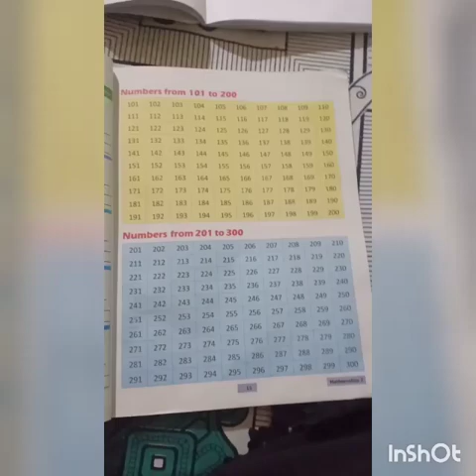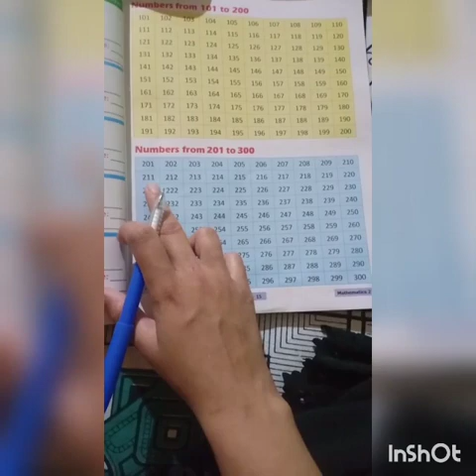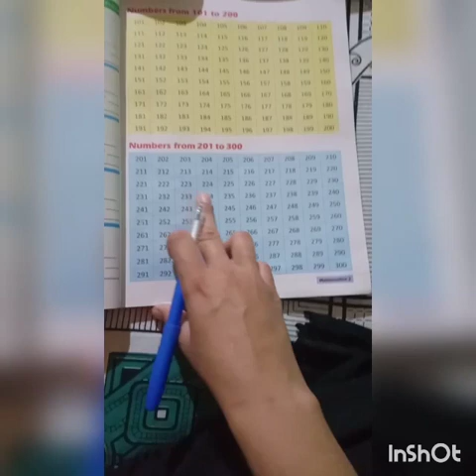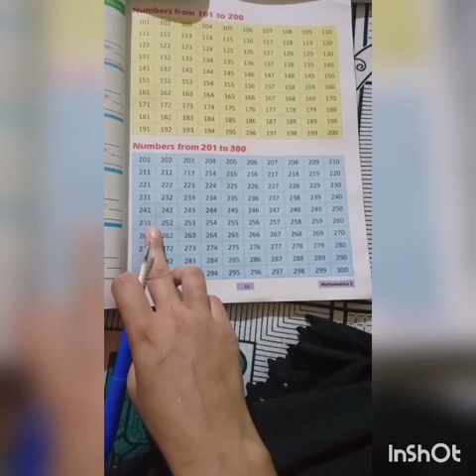Numbers from 201 to 500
Std - 2
Subject - Maths
Eng. Med.